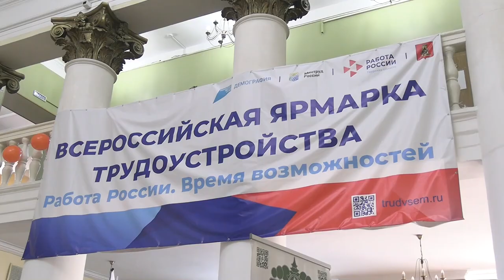В Тверской области прошел федеральный этап всероссийской ярмарки трудоустройства